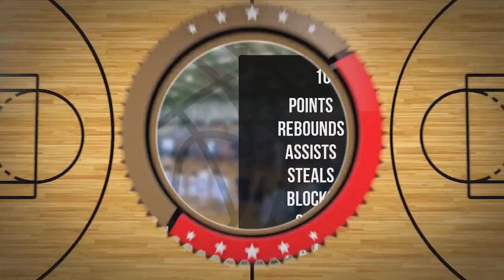Filip Stoltz Player Mixtape DC88 Zambrów 2023